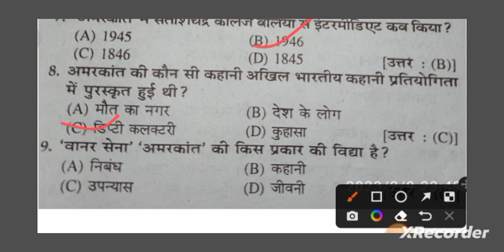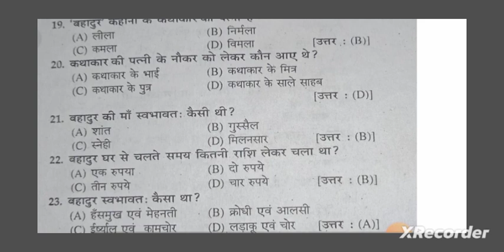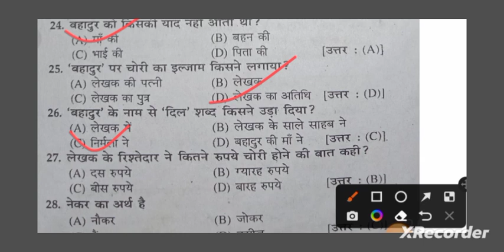Bihar board matric exam 2023 most vvi objective questions Hindi ke